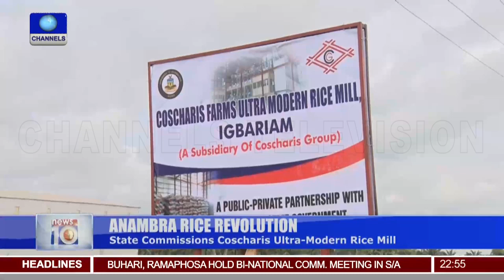Anambra Govt Commissions Coscharis Ultra Mordern Rice Mill